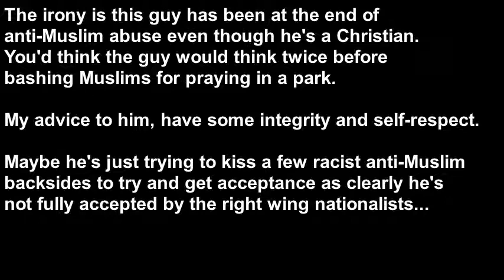Naive Mo Fyaz Complaining About Muslims Praying At Speakers Corner - Football Lads Alliance